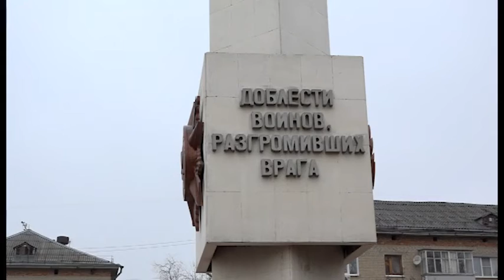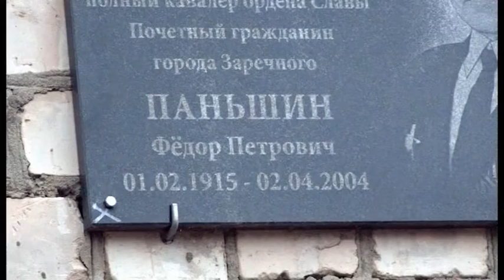Зареченцы почтили память героев Отечества